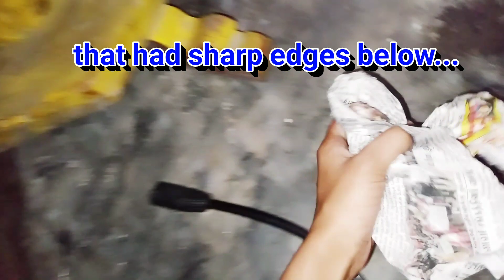HAPPY ENDING : How to | remove the bone struck on dog's teeth